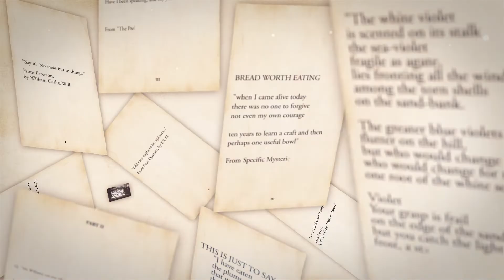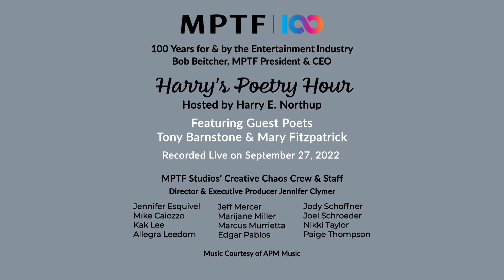Harry's Poetry Hour: Tony Barnstone & Mary Fitzpatrick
Tony Barnstone and Mary Fitzpatrick, both making their first appearances on Harry's Poetry Hour, join Harry to read and discuss their poetry.

Recorded Live September 27, 2022